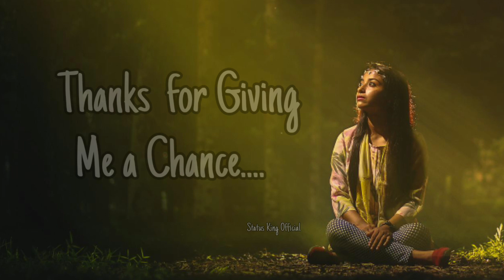Best Quote for Heart Broken | Quote of the Day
Quote of the day | Life Changing Quotes

StatusKingOfficial
Thanks 😃 for Visiting My Channel 🎭🎭🤎🤎Enjoy🤎🤎{Status | Shorts | Quotes |Content}

Video taken from Series, Movies, Advertisements etc..,
⚠️⚡🗣Notice⚠️ Dont Copy Any Video ⚠️⚡
Keep Watching 📺 Sharing  ⏩ & Enjoy the Videos….

All types of Whatspp Status Videos….